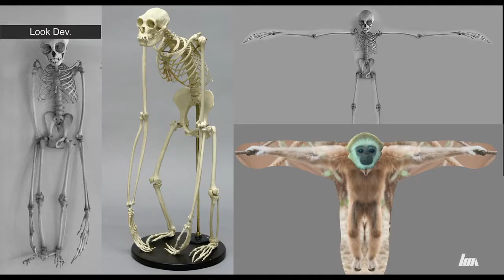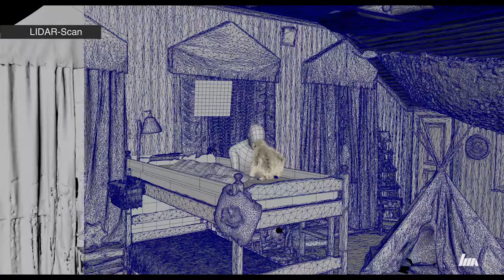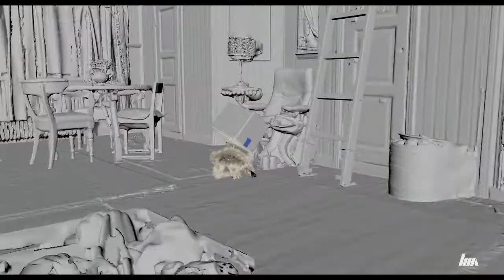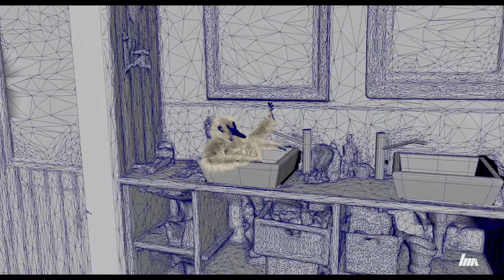Visual Effects Breakdown -Monky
This is a Visual Effects Breakdown of a few of the shots we created for Monky (2017) directed by Maria Blom.

In the process, VFX Supervisor Alex Hansson and the Haymaker team utilized the latest technology to make the VFX work as efficient as possible, including LIDAR/vHDR survey and Motion Capture.